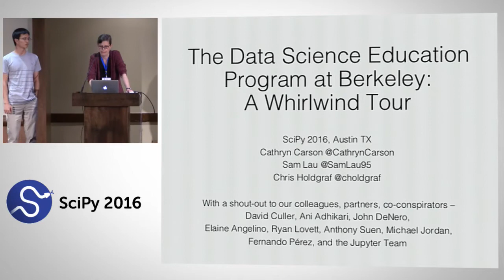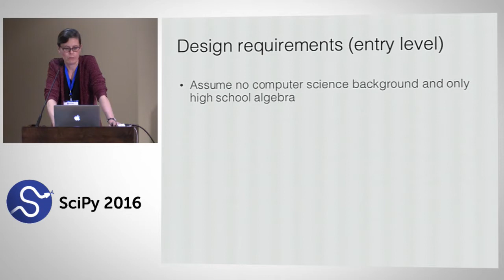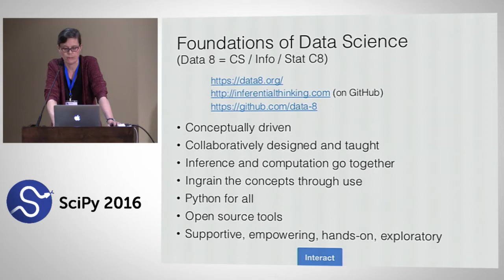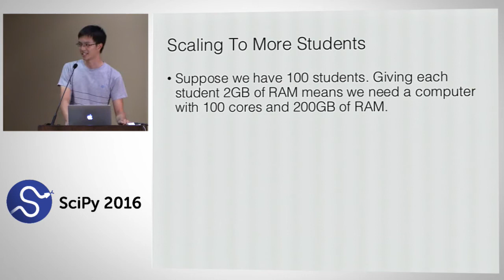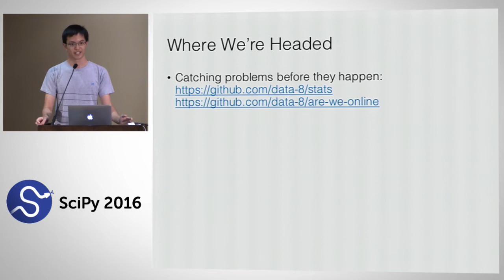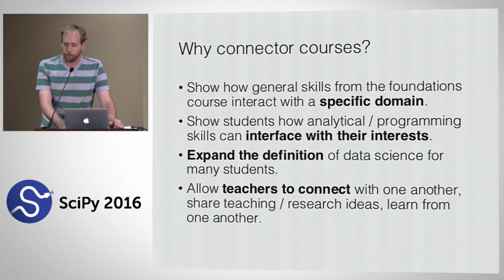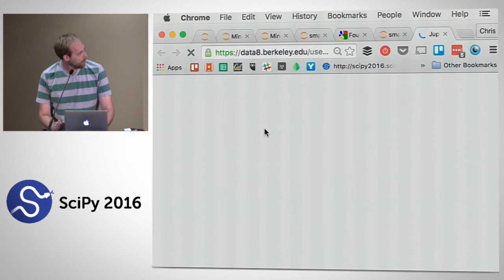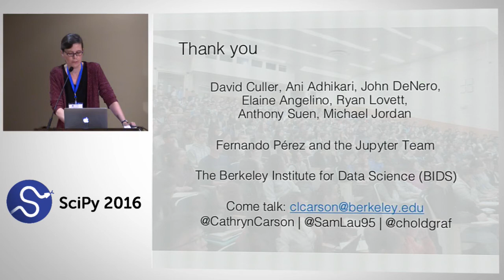A Whirlwind Tour of UC Berkeley’s Data Science Education Program | SciPy 2016 | Cathryn Carson, Sam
At the University of California, Berkeley, an exciting and new Data Science Education Program is running full-steam ahead. This presentation will provide an overview of the program, focusing on the Python-based Foundations of Data Science (DATA 8, course aimed at any and all freshmen. This material will be of interest to diverse folks thinking about data science education, using Jupyter notebooks in the classroom, and/or deploying and scaling JupyterHub. In this presentation, we’ll highlight student-facing content and provide an overview of our JupyterHub deployment. All these materials are publicly available on GitHub The slides for this talk are available